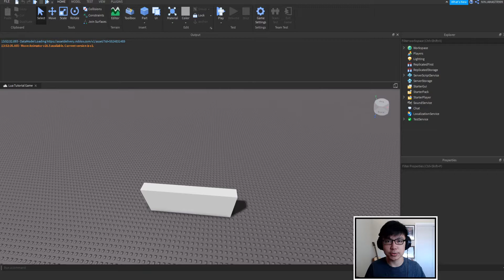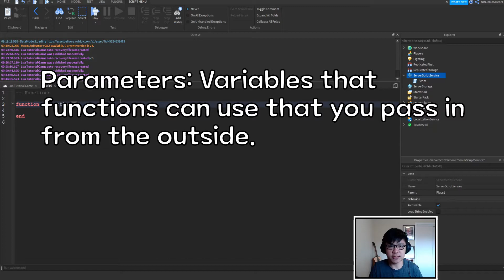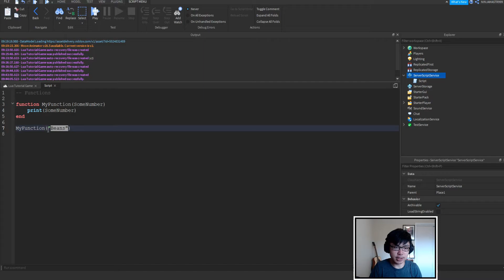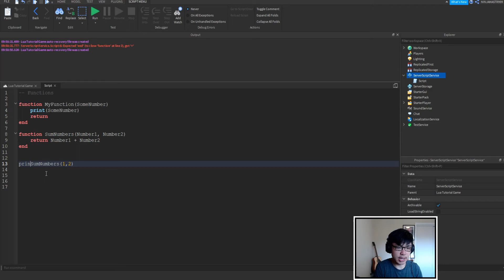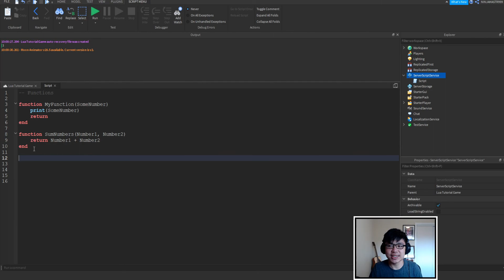Roblox ULTIMATE SCRIPTING GUIDE | 002 Functions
Hello everyone! Welcome back to the second episode of the Roblox Ultimate Scripting Guide. For today's Roblox Lua tutorial, we will be covering functions. Functions are a good way to organize your code, and tie into one of the fundamental philosophies of programming - never repeat yourself.

Timestamps:
Intro: 00:00
What are Functions?: 00:24
Return and Returning Values: 03:21
Scripting Challenge #2: 05:09